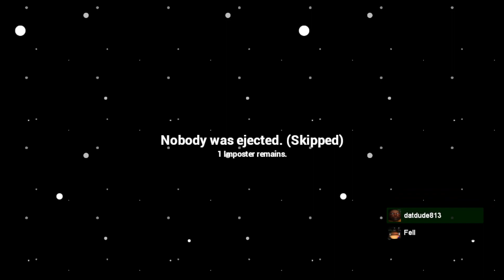Garry's Mod Among Us: Bullied Baltosaa...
He was the man who never deserved the bully.